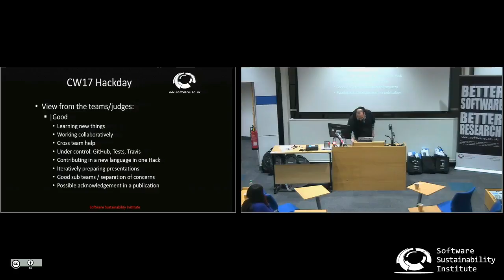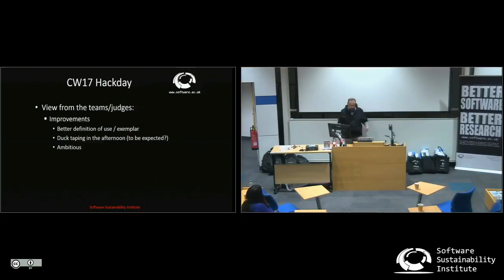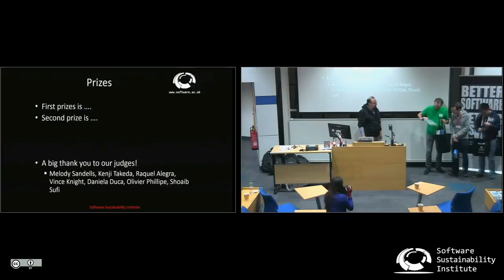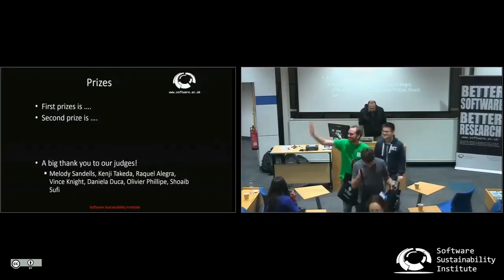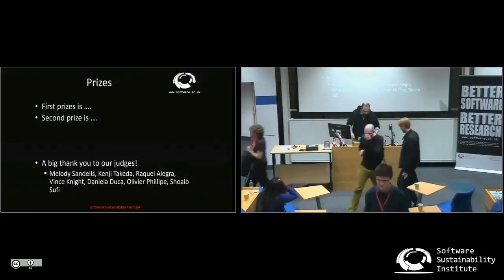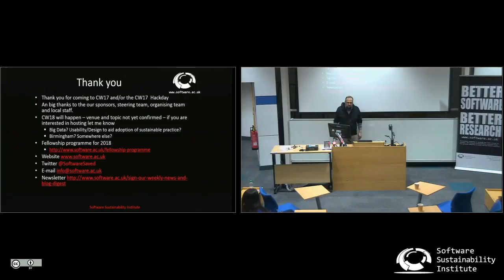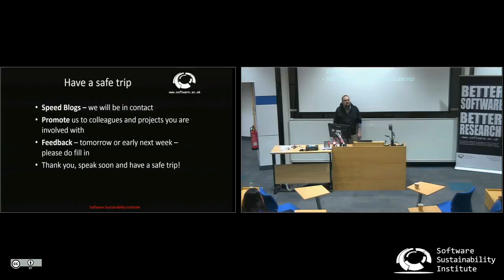Prize Award and Closing Ceremony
by Shoaib Sufi